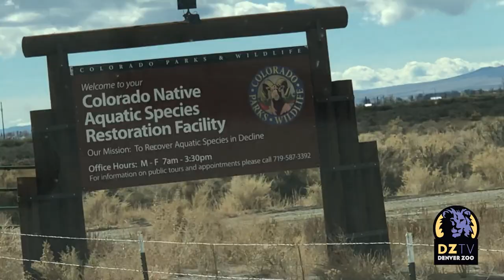Toad-ally Exciting News: Conserving the Boreal Toad in Colorado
We’re toad-ally excited to share our latest conservation effort with you all! A team of conservation and amphibian experts from Denver Zoo recently traveled to the Native Aquatic Species Restoration Facility in Alamosa, Colorado to pick up precious cargo: 95 boreal toads. Officials from the Zoo and Colorado Parks and Wildlife hope to raise and release as many as 20,000 tadpoles into the Colorado wilderness next summer, which will provide a significant boost to the dwindling species that is listed as endangered in Colorado and New Mexico.